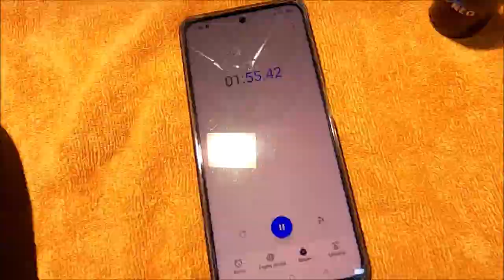AUDI #12 a4 b8 Wymiana Dynamicznych Kierunkowskazów🔴Demontaż Obudowy Lusterka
link do obudowy lusterka

link do kierunków